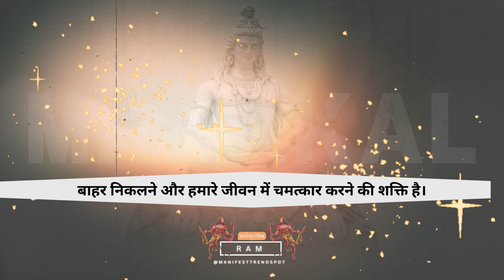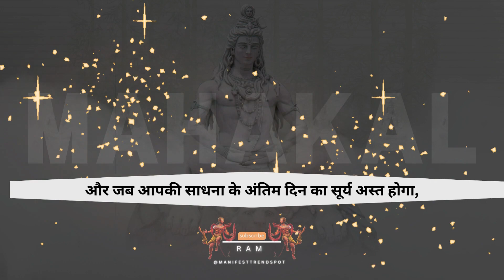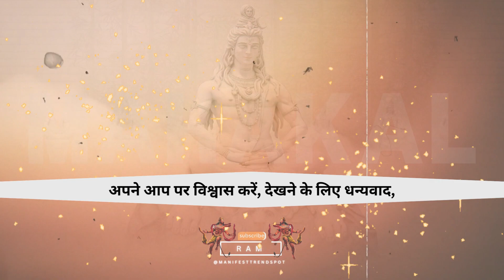Mahakal Tantrik Shabar Mantra | Jai Shree Mahakal | Jaikal Mahakal Vikral Shambhu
Unlock the Power of Adipurush Mahakal Tantrik Shabar Mantra | Har Har Mahadev - Experience Divine Bliss!

Agar app apna Jeevan badana chate hai tu mahakal song, mahakal, ujjain ke mahakal or
mahakal ki gulami wale bhajan suna karo. jaikal mahakal ka nara lagaya karo or mahakal live darshan kiya karo. mahakal aarti aap ko aani chaiye, sath hi mahakal status or mahakal ringtone apne mobile main lagaya karo. jaikal mahakal song, mahakal sarkar mere mahakal Sarkar, mahakal ke gane, mahakal dhol, mahakal ke bhajan, mahakal ki gulami mere kam a rahi hai, jay mahakal, mahakal dj, mahakal dj song, mahakal ka gana, jaikal mahakal vikral shambhu, jay kal mahakal song, jai mahakal, jai shree mahakal, mahakal kale digambar nirale, mere jakhmon per marham mahakal, mahakal ke gana, mahakal song dj bhajan aap ke mobile hone hi chiaye.  mahakal live hamesha dhekho or mahakal Sarkar ke mere zakhmo pe marham mahakal laga de, bolte raha karo. Jai Mahakal

Prachin Gyaan ki Shakti Ko Pragat Karein! Manifest TrendSpot mein aapka swagat hai, jahaan aap Mantras, Sadhana, Law of Attraction, Law of Assumption, Grief Counselor, Switchwords, Spells, Reiki, Divination, Spell Casting, Candle Magick, Angels, Archangels, Pendulum, spirituality, personal growth and alternative healing practices ke sansaar mein pravesh kar sakte hain.

Mai ek anubhavi saadhak hoon, jiske paas Occult ke kshetra mein sammanjanak pad aur upaadhiyaan hain, jaise ki Usui aur Karuna Reiki Grandmaster, Soulmate Reiki Grandmaster, Unicorn Healing Practitioner, Money Reiki Grandmaster, Tarot Card Reader, Law of Attraction Coach, Angel Healing visheshagya, aur Spell Caster.

Saath milkar, hum prachin gyaan ko kholege jo hum mein basti hai, aur anant sambhavnayein prakat karenge

🔥ɢᴇᴛ ᴡᴇᴇᴋʟʏ ᴄᴏᴀᴄʜɪɴɢ ᴡɪᴛʜ ᴛʜᴇ ʟɪʙᴇʀᴀᴛᴏʀ ғᴏʀ ᴊᴜsᴛ 99/- !! 🔥

ᴅᴏɴ'ᴛ ғᴏʀɢᴇᴛ ᴛᴏ ʟɪᴋᴇ/ғᴏʟʟᴏᴡ ᴜs ᴏɴ sᴏᴄɪᴀʟ ᴍᴇᴅɪᴀ!

Additional Solutions in This Video:
durga kavach
hanuman janjira
hanuman kavach
hanuman ji ka shabar mantra
shri hanuman kavach
begi haro hanuman mahaprabhu
bhairav mantra
hanuman kavach with lyrics
hanuman shabar mantra
mahalaxmi stotram
namaste namaste namo namah
om hanumate namah
power of kaal bhairav
shri shivay namaste mantra
bajrang baan ka paath
bajrang baan mantra
batuk bhairav stotra
bhairav tantra
ganesh shabar mantra
hanuman bahuk with lyrics
kaal bhairav mantra
kaal bhairav mantra jaap
kaal bhairav stotra
kal bhairav ashtak
kal bhairav mantra
kalbhairav stotra
kavan so kaaj kathin jag mahi
kavan so kaj kathin jag mahi
konso sankat mohe garib ko
kuber ji ki aarti
kuber kavach
kuber mantra
mahalaxmi stotra
mrutyunjaya maha mantram
om mahalaxmi namo namah
shiv raksha stotram
shri shivay ka jaap
Adipurush Mahakal Tantrik Shabar Mantra
Har Har Mahadev
Shiva mantra
divine blessings
spiritual growth
manifestation
healing
protection
ancient wisdom
spiritual journey
transcendence
divine consciousness
Lord Shiva
spirituality
higher vibrations
inner harmony
abundance
prosperity

Remember, by engaging with the Adipurush Mahakal Tantrik Shabar Mantra, you open the doors to an extraordinary spiritual voyage. Embrace the divine energy within you and unlock your true potential.